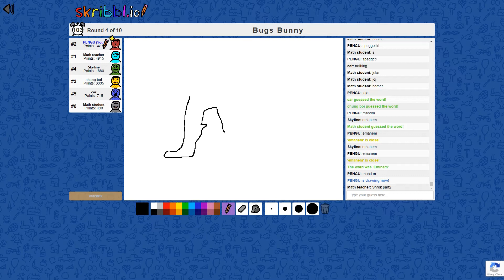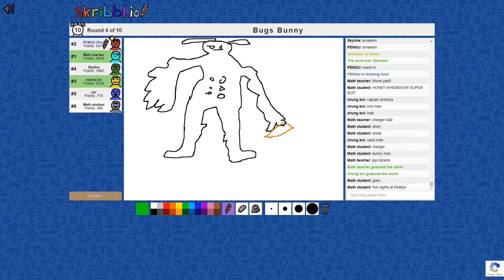bugs bunny lookin ripped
once upon a time there was a bunny. named bugs. he loved working out and saying "what's up doc". one-day doc threatened him. so what did bugs do? well, he started doing 500 push-ups and pull-ups before every carrot he ate. since he eats a lot of carrots. I did the math and that's like 5 pull-ups and push-ups a day (I have a big brain). and so please subscribe because I wrote this essay instead of doing an essay for English. please... if I fail school I must succeed on youtube.